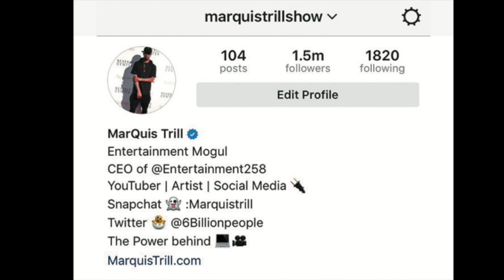MarQuis Trill Charity Basketball Highlights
Thank you @houstonpolice for inviting me to participate in this Houston community charity event. Checkout 25 of my 32 points in a victory over @kirkobangz & @houstonpolice !! If you want me for your next event just hit the "Contact button in my bio" TAG 3-4 friends that love or plays basketball!! If you love basketball follow me " @Marquistrillshow " More highlights coming soon!

MarQuis Trill Albums- Dreams Happen, Twerk Radio, Twerk GOD & 100K Followers